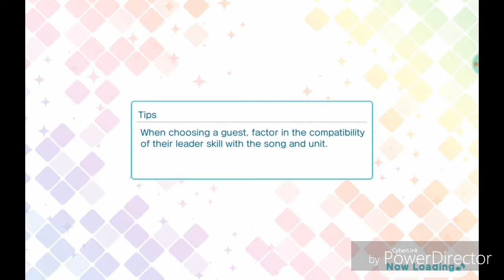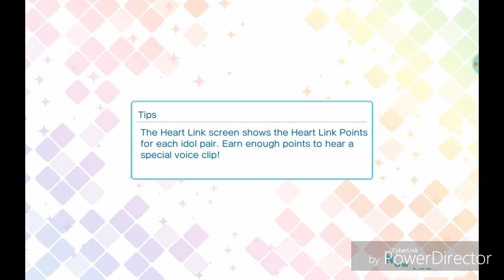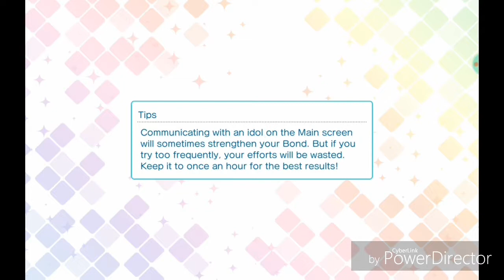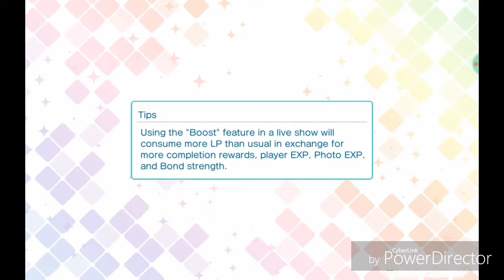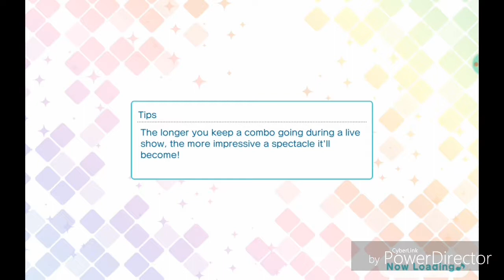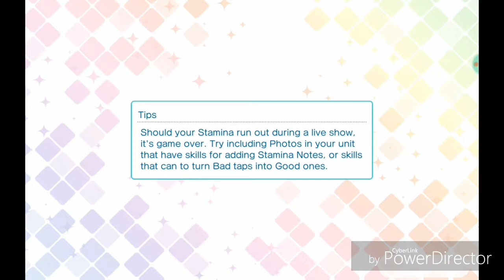Utapri Gameplay Part 8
Songs
Gamushara ROmanTic by Otoya Ittoki, Reiji Kotobuki & Tokiya Ichinose

Thank You by Starish

None of the music is mine and belongs to the original creators and composers of the music